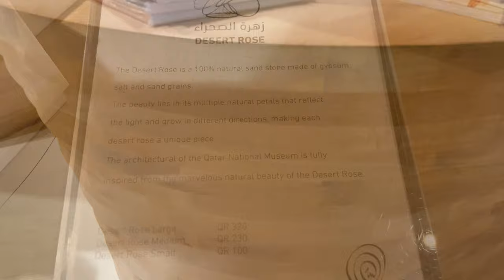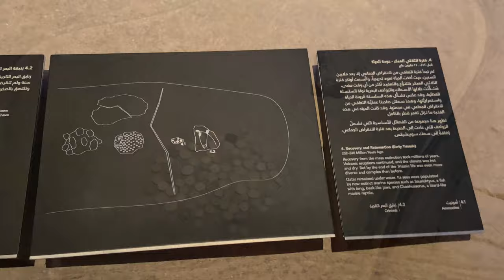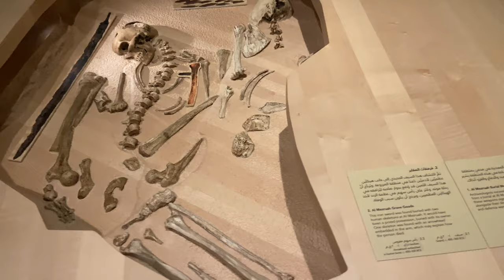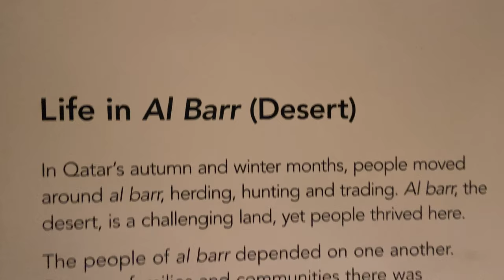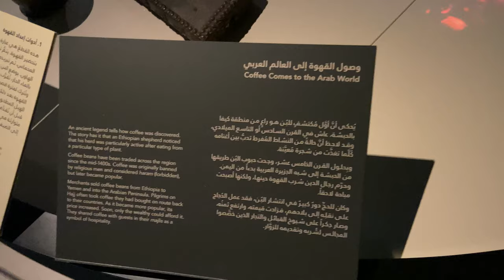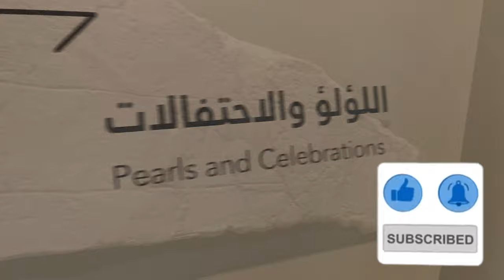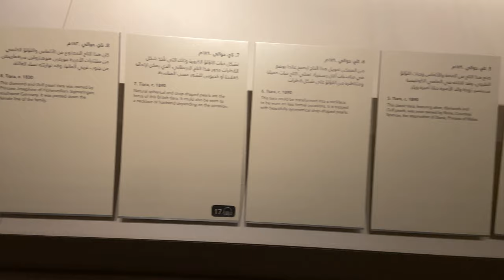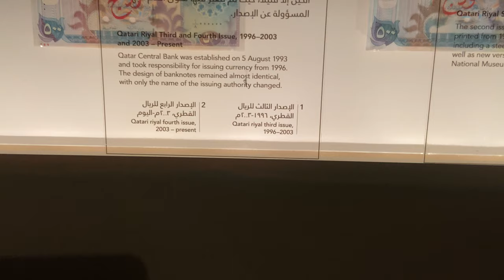National Museum Of Qatar | Jean Nouvel Qatar national Museum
Doha
Qatar

Opening Hours

NMoQ Galleries and Shops:
Saturday – Thursday: 9am – 7pm
Friday: 1.30pm – 7pm

Café:
Saturday – Thursday: 8am – 10pm

Restaurant:
Monday – Thursday, Saturday: 12.30pm – 9pm
Friday: 1.30pm – 9pm

The National Museum of Qatar (NMoQ) is dedicated to bringing to life the unique story of Qatar and its people. It actively gives voice to the nation's rich heritage and culture and demonstrates our extensive network of ties with other nations and people around the world. Designed as a vibrant and immersive space, diverse communities can come together and experience Qatar's past, present and future.

The complex form of the desert rose, found in Qatar's arid desert regions, inspired the striking design of the new museum building, conceived by French architect Jean Nouvel.

The new building embraces Sheikh Abdullah bin Jassim Al-Thani's original palace-his family home and seat of the government for 25 years. This nationally significant building has been carefully restored and conserved, so that it can be enjoyed by visitors and future generations to come.

In addition to the unique architecture and stunning gallery spaces, visitors can enjoy a 220-seat auditorium; eat at two new restaurants or café and experience a traditional food forum.

For scholars and students, the museum offers a new research centre and laboratories along with access to digital archives. A newly landscaped park also provides visitors with a chance to explore and learn about Qatar's indigenous plants and their role in Qatari culture.

The National Museum of Qatar provides a variety of ways to learn and understand more about the story of our nation and its people. Acting as an intergenerational learning tool, the museum offers a range of educational resources and learning spaces for families through to academic researchers. Visitors can also enjoy a rich display of objects that each illustrate an important aspect of Qatari history and culture.